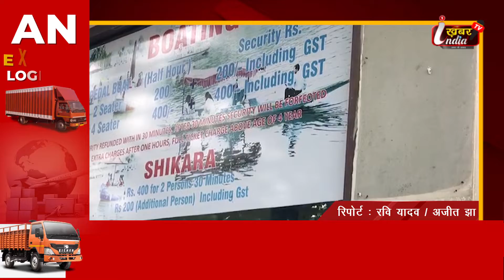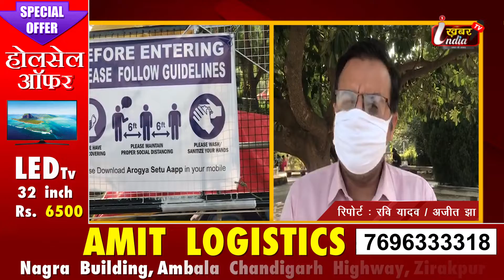Chandigarh Sukhna Lake :साढ़े सात महीने बाद फिर से लौट आई सुखना लेक की रौनक || KHABAR 1 INDIA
साढ़े सात महीने बाद सुखना लेक की रौनक फिर से लौट आई है। लेक में बोटिंग शुरू हो गई है। इसके बाद अब लेक पर बाकी सभी एक्टिविटीज भी होंगी। महीनों से बंद पड़ा एंटरप्रिन्योर सेंटर फिर से खोला जाएगा। सेंटर बंद होने से पर्यटकों को निराश लौटना पड़ता था। अब वह लेक संबंधी सभी जानकारी इस सेंटर से ले सकेंगे। एंटरप्रिन्योर सेंटर में लेक किस मौसम में कैसी दिखती है, जलवायु, वाइल्डलाइफ आदि की जानकारी मिलती है। यहां पक्षियों की आवाज पहचानने के लिए भी इक्यूप्मेंट लगाया गया है। शिवालिक हिल्स में मिलने वाली वनस्पतियों की जानकारी भी दी जाती है। सुखना लेक पर आने वाला हर पर्यटक रेगुलेटरी एंड पर एंटरप्रिन्योर सेंटर जरूर देखता है। इसमें एंट्री निःशुल्क है।

Chandigarh से रवि यादव / ajit jha की रिपोर्ट